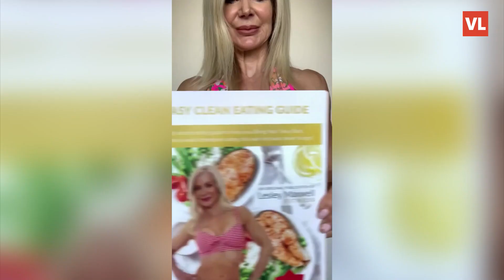Baka (64) vježba pet puta tjedno: 'Mnogi misle da smo moja unuka i ja sestre'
Lesley Maxwell (64) iz Melbournea u Australiji poznata je na društvenim mrežama po svojoj nevjerojatnoj figuri koju je ostvarila vježbajući pet puta tjedno. Ova baka osvojila je gotovo 30 fitness naslova. Otkrila je kako ima svakodnevnu rutinu koja uključuje šest jednostavnih koraka i kaže da svatko može usporiti proces starenja.